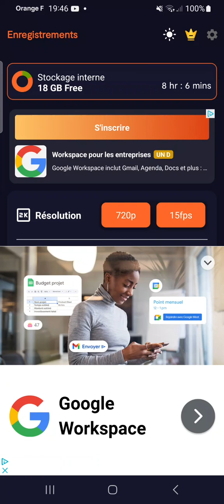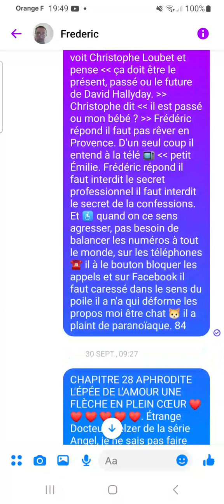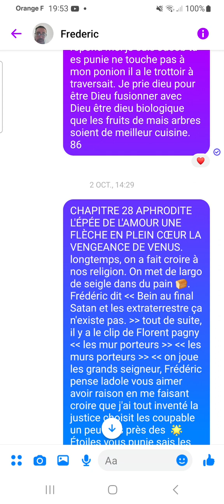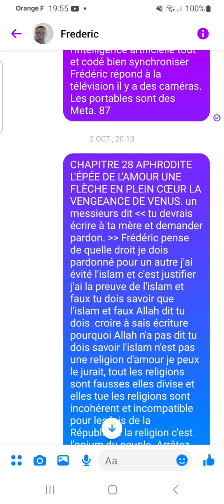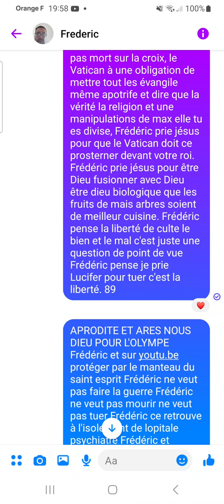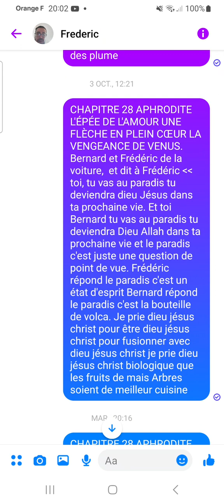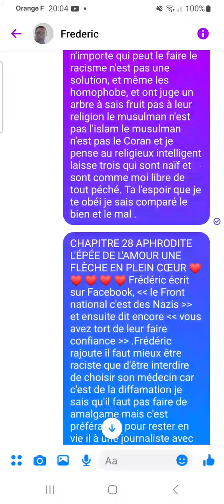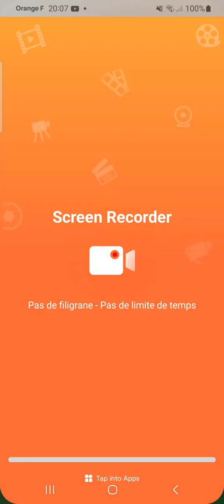ÉPISODE 87 À 93 APRODITE MYTHOLOGIE VENUS